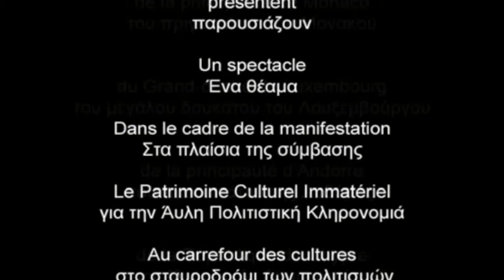" Ο Κυπριακός γάμος" Παράσταση για τις Εκδηλώσεις για την Άϋλη Πολιτιστική Κληρονομιά, Ουνέσκο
Δεκέμβριος 2007: Προσκεκλημένοι της Μόνιμης Αντιπροσωπείας της Κυπριακής Δημοκρατίας στην ΟΥΝΕΣΚΟ (Παρίσι). Εκδηλώσεις για την Άϋλη Πολιτιστική Κληρονομιά (Intangible Cultural Heritage) (Παρίσι, ΓΑΛΛΙΑ)